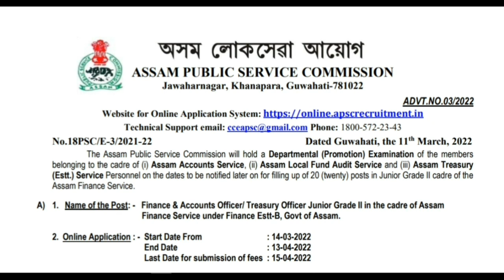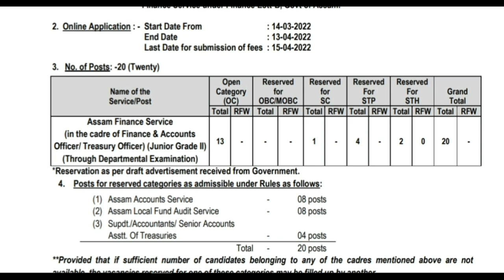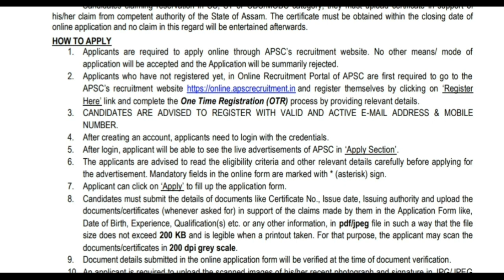APSC Recruitment 2022 Apply Online for Finance and Accounts Officer and Treasury Officer | Assam Job